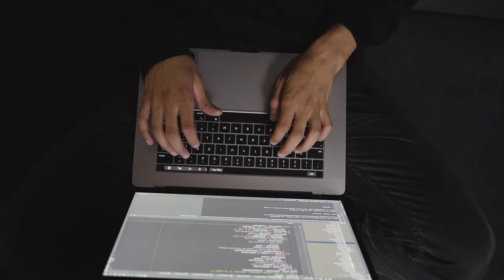Gagnez des millions avec ces machines en Afrique| 100% de Retour sur investissement Nouvelle vidéo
Pour en savoir plus sur gagnez des millions avec ces machines, vous pouvez consulter

La vidéo est diffusée gagnez des millions avec ces machines mais essayez également d'aborder le sujet suivant :
-les machine qui rapportent gros en afrique
-devenez riche en afrique

Youtube est le meilleur site Web pour rechercher des vidéos sur gagnez des millions avec ces machines.
 gagnez des millions avec ces machines est clairement quelque chose qui vous intrigue, ainsi que d'autres personnes, alors j'ai réalisé cette vidéo.
Si vous souhaitez en savoir encore plus sur investir en afrique je vous conseille d'aller voir nos autres clips vidéo

Maintenant que vous avez regardé ma vidéo YouTube sur le gagnez des millions avec ces machines, est-ce que cela vous a aidé ?
Veuillez aimer la vidéo pour aider d'autres personnes recherchant investir en afrique ou les machine qui rapportent gros en afrique :)